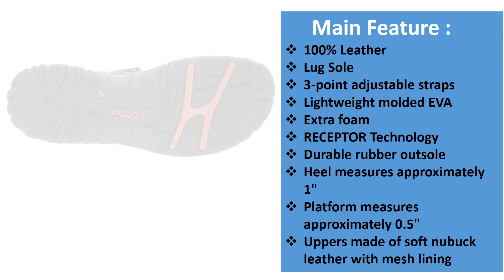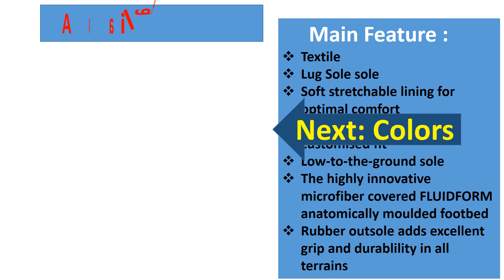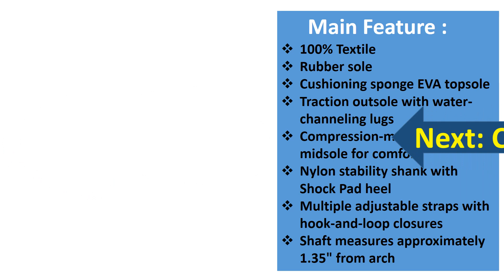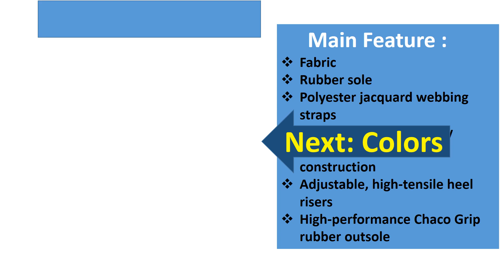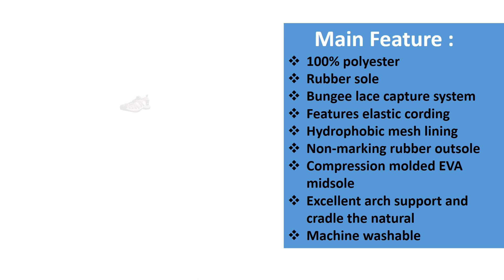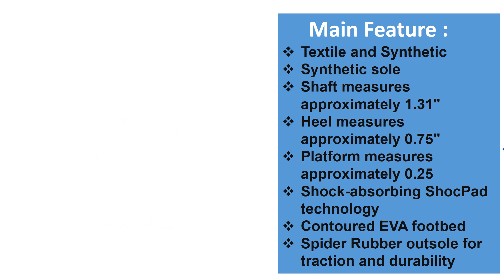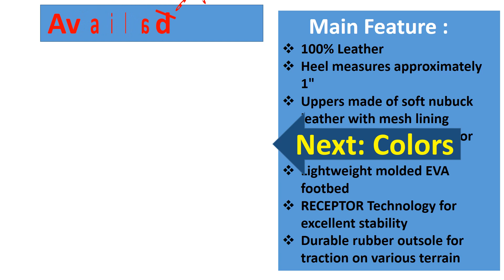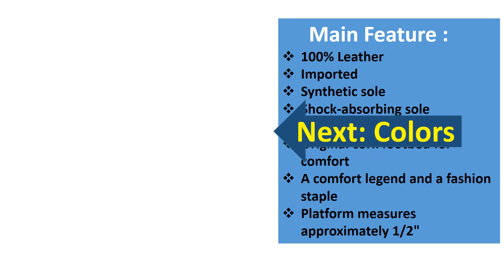Top 10 Best Sandals for Walking Long Distance || Best Sandals for Women 2020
Top 10 Best Sandals for Walking Long Distance /Best Sandals for Women 2020 is a review video. This video will help you to choose the best sandals for walking long distances.

10.ECCO Women's Offroad Lite Sandal

9.ECCO Women's X-trinsic Sandal

8.Teva Women's Tirra Sandal

7.Chaco Z/Cloud X2 Remix Sandals

6.Commute-Carpool-Heathered Deco Stitch

5.KEEN Women's Whisper Sandal

4.KEEN Women's Venice II H2-W Sandal

3.Teva Women's Verra Sandal

2.ECCO Women's Offroad Lite Sandal

1.Birkenstock Women's Arizona Vegan Sandals

Products_Best _Online#Walking _Sandals _Women